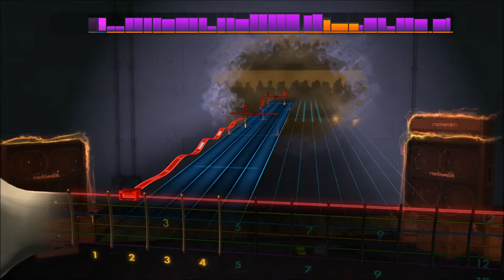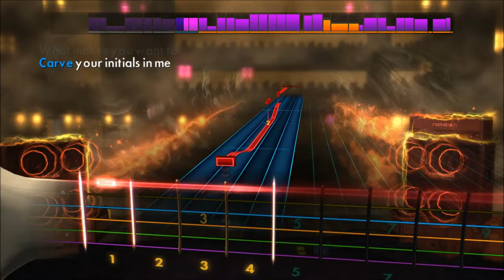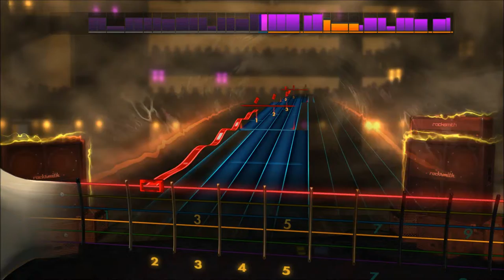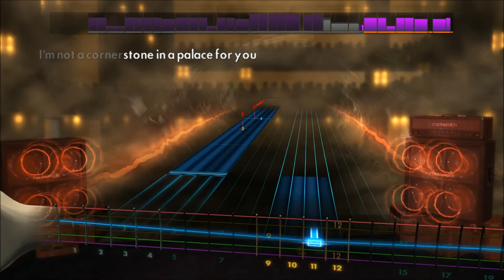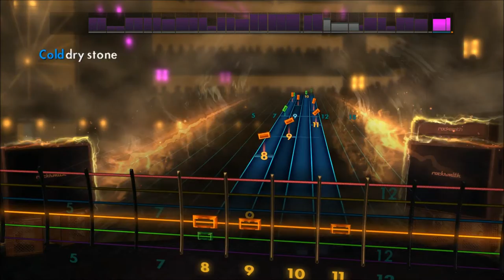Alice In Chains - Stone : Rocksmith 2014 Lead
10,000 VIEWS! Also, my favorite song from the RS2014 soundtrack.